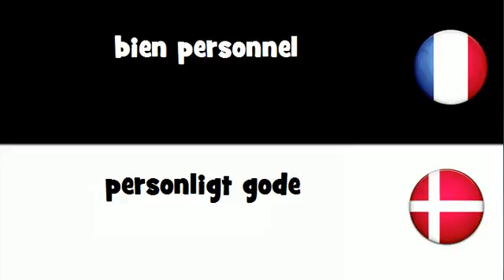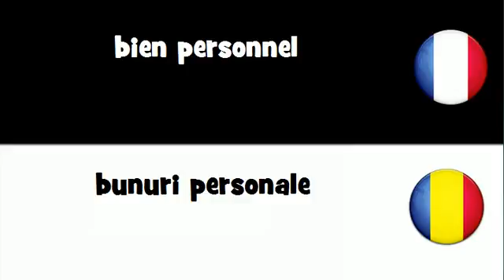Dites le en 20 langues # bien personnel